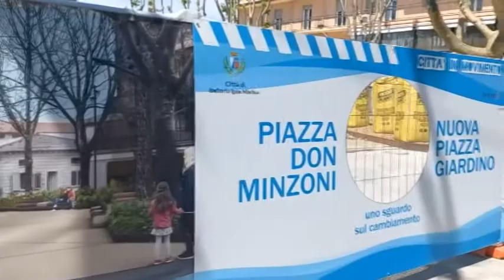PROGETTI, A BELLARIA UNA CITTADELLA DELLA CULTURA